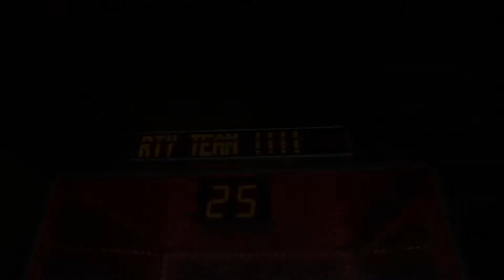Money Machine Rental - Rent Blowing Cash machine for Trade Shows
The square cash money blowing machine is a great rental item for marketing shows and trade shows.

Customize the outside of the cash cube for a great user experience!